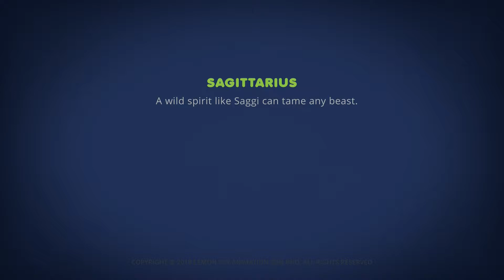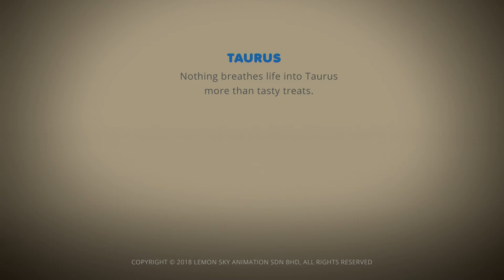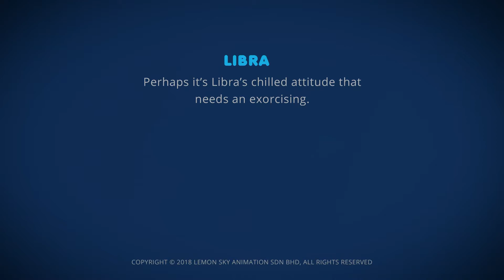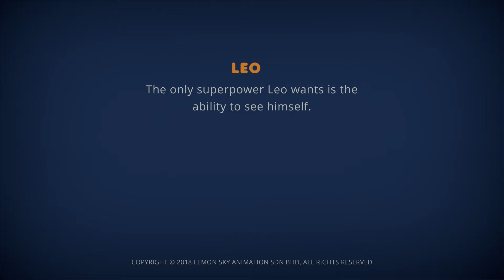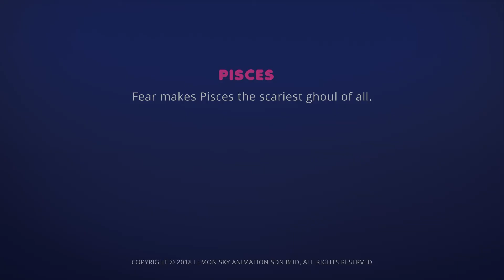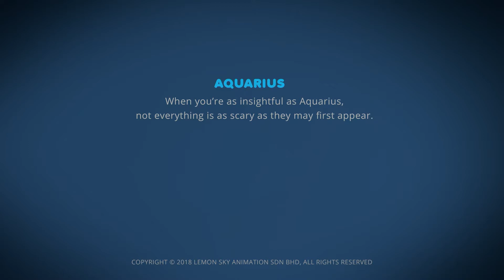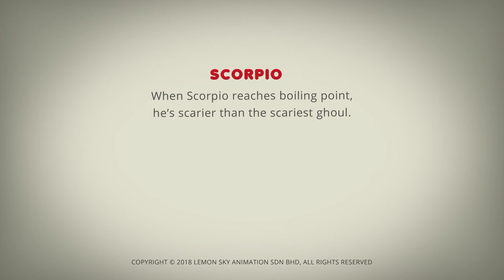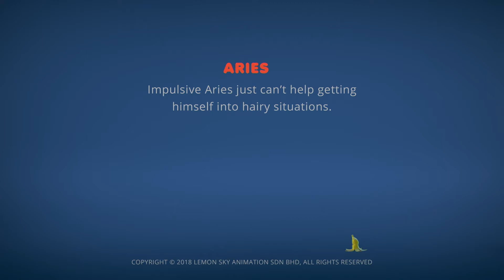말해봐 | 별자리 | 어린이 카툰 | 와일드브레인 한국어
➡️ 오늘 AstroLOLogy를 구독하여 매일 좋아하는 별자리를 확인하세요.++

➡️우리는 인기 게임 플랫폼인 Roblox에도 있습니다! 재미있고 도전적인 게임이 다음에서 여러분을 기다립니다:

안녕하세요. AstroLoLogy에 오신 것을 환영합니다. AstroLOLogy는 그리스 황도대 구성원과 이들의 엉뚱한 성격 및 관계를 바탕으로 한 짧은 촌극의 오리지널 코미디 웹 시리즈입니다. 전 세계 사람들을 위한 보편적인 캐릭터와 다양한 신체 코미디가 등장하는 이 단순하고 대화가 없으며 다채로운 어린이 시리즈를 경이로움으로 바라보세요.

저희 동영상을 재미있게 보셨나요? AstroLOLogy를 소유하고 싶으신가요?

에서 Zazzle의 AstroLOLogy 스토어를 확인하세요. AstroLOLogy의 소셜 미디어 채널을 구독하세요